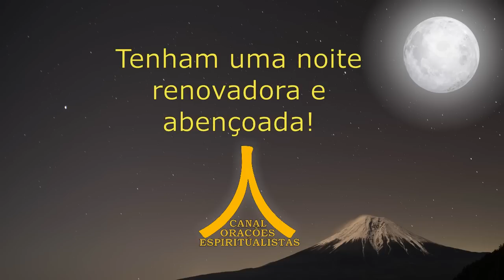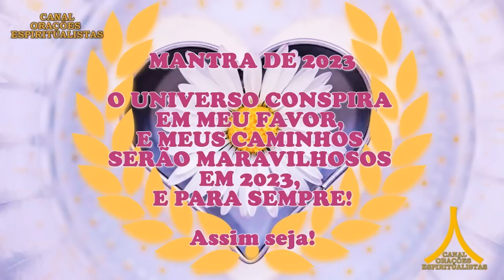Oração da Noite! Proteção com Ave Maria e Pai Nosso!